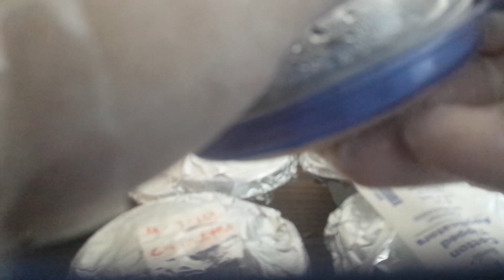Tiger Drop pt 1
Stay Shroomy Amazon Store

🧬 *Genetics to Grow* 🧬
🔬 *Prints* 🔬
Yeti x PE6
🔬 *Swabs* 🔬
Albino Jedi Mind F*ck
Albino Pink Buffalo
Albino Riptide
Candy APE
Emerald Gates
Gamma Wave
Jack Frost
Leucistic Jedi Mind F*ck
Leucistic PE Uncut
Pearly Gates
Phobo Squats
SPEC PE
South African Transkei
TAT Black Cap
Thrasher Moon
Trinity x APE

📦 *Supplies to Grow* 📦
Butane Torch
Coco Coir
Food Coloring
Glad Mini Round
Grow Light
Light Timer
Light Malt Extract
Mason Jars
Micropore Tape
Monotub Liners
Petri Dish 100 Pack
Pressure Cooker
Petri Dish 25 Pack
Xacto Blades
Xacto Knife
Vacuum Packer
Ziploc Twist Top